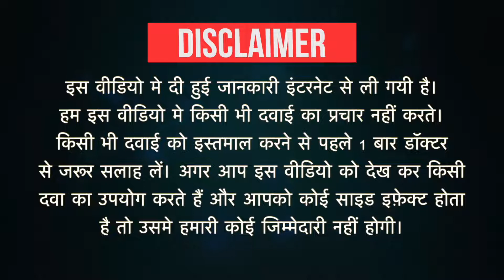P Zide 750 Tablet Uses in Hindi | Side Effects | Dose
P Zide 750 Tablet Uses in Hindi | Side Effects | Dosage